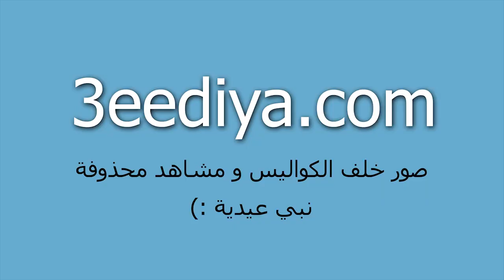مقاطع محذوفة من دعاية نبي عيدية الجزء الثاني NBK Eid 2010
مقاطع محذوفة من دعاية بنك الكويت الوطني نبي عيدية الجزء الثاني
صور ما وراء الكواليس و مقاطع محذوفة